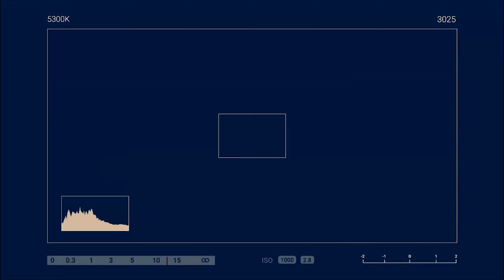BUHAY OFW DITO SA SAUDI | BUHAY FAMILY DRIVER | JAMESLATIP VLOGS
BUHAY FAMILY DRIVER DITO SA SAUDI ARABIA K.S.A
OFW BASE IN RIYADH AS DRIVER AND VLOGGER
MAKIKITA MO DITO ANG BUHAY FAMILY DRIVER SA MGA VLOGS KO AT BUHAY DITO SA MIDDLE EAST AT MAKIKITA MO ANG IBAT IBANG LUGAR DITO SA SAUDI.